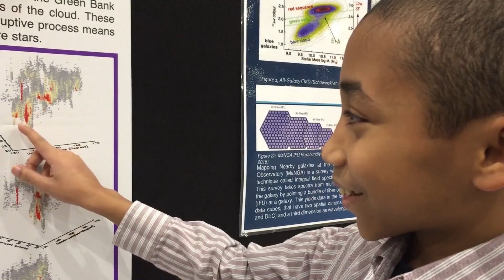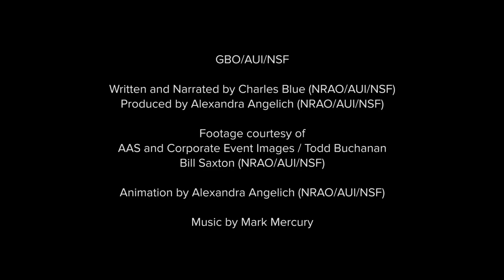Cannan Huey-You explores a massive gas cloud that is journeying to our galaxy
Now undergraduate student Cannan Huey-You explored a gas cloud that is over a million times the mass of our Sun that is headed toward our galaxy as a high school student through TCU's Research Apprentice Program. The observations of this infalling cloud were taken with the Green Bank Telescope. Here he is talking about his research as the youngest presenter at the 2017 American Astronomical Society meeting.